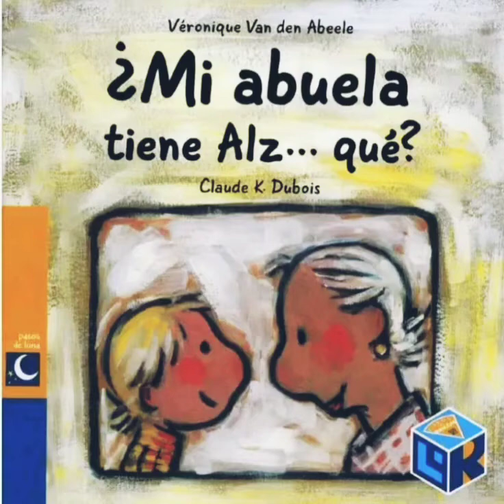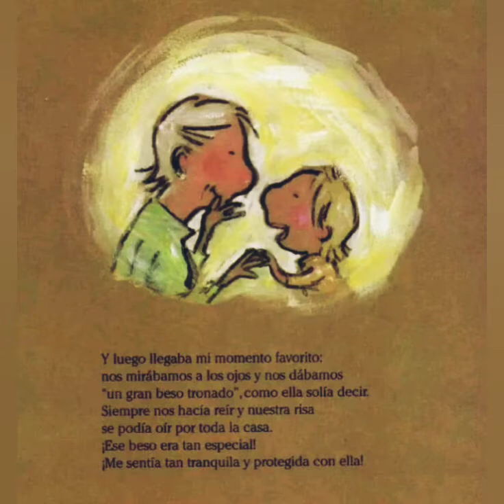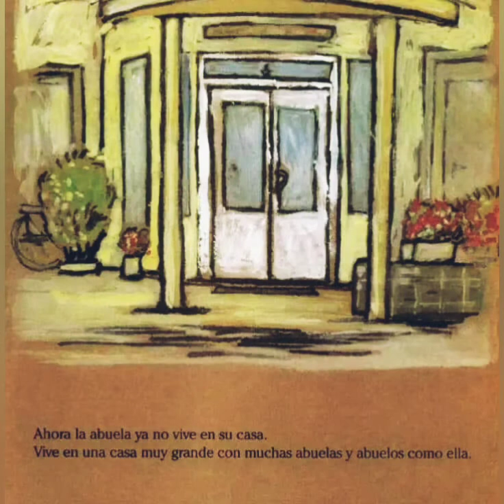Cuento: ¿Mi abuela tiene alz...qué?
¿Mi abuela tiene alz... qué?
Véronique van den Abeele
Claude K-Dubois
DESTINO
Libros del Rincón
SEP